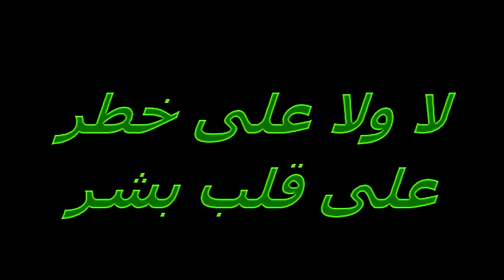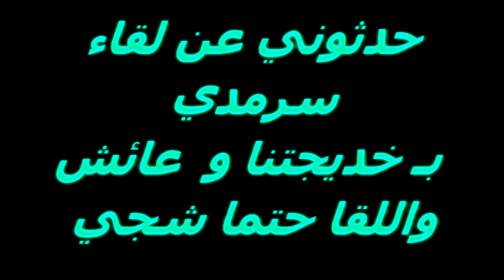ياحنيييينا جاوز الحد مدااااااه